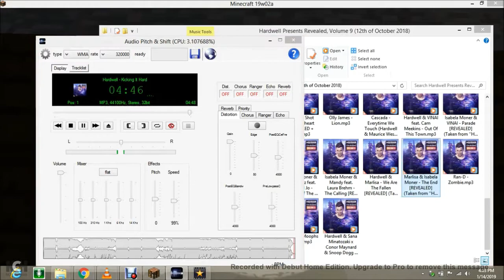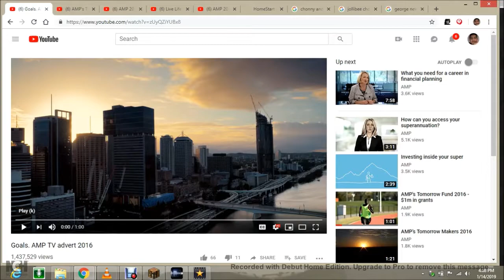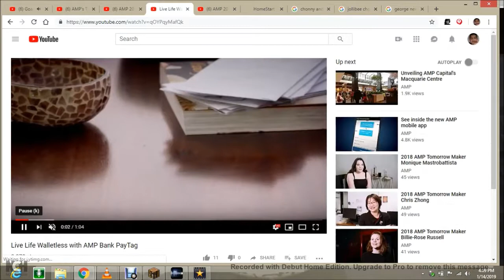Minecraft - Build the Railway in West Croydon by Adelaide Metro [Part 1]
I Building the (Adelaide Metro: Train - Poxbox - Railcar 3030 leads 3107/3108 at West Croydon Railway Station in 3:29pm - From Outer Harbor to Adelaide City)

featuring

Hi-5! Season/Series 5 -  Episode 1203:

Mixed & Hosts by Ty Burrell, Thomas Gibson, Peter Krause, Tom Cruise, Kenneth Choi, Connie Britton, Jeanne Tripplehorn & Paget Brewster w/ Teenagers (Captain Boss of Leader) and Hugh Jackman, Jason Lee, Michael Dorman, Oliver Stark, Kirsten Vangsness, Jennifer Love Hewitt & A.J Cook w/ Big Kids (Mixed & Hosts - Captain Bosses of Leaders) with Anita Briem as Tinka, Sabrina Carpenter as Sunny and Yanicke Agnes as Performer Girl + Anna Bamford & Ana Walczak and Isabela Moner & Rena Sekioka w/ Baby Lenvino Yuliantara & Baby Belle Zhuo and Chatterbox + Jup Jup (feat. Tzuyu Chou & Sana Minatozaki w/ Little Kids & Toddlers - Featured Members)

Hi-5's Original Networks of Channels: FOX + UNIVERSAL TV (AUSTRALIA) + CBS + NBC + ABC + STARZ + SEVEN NETWORK + ABC ME + ENDEMOL BEYOND + DISNEY CHANNELS and MANY MORE...

a Sony Pictures Television, Inc. Tiger Aspect Productions Ltd & ABC Kids production for distributed & released by Twentieth Century Fox Television/Universal Television/CBS Television Studios and STARZ Originals/ABC Studios/NBC + Seven Studios/ABC ME & Endemol Southern Star/Disney Channel Originals

Hi-5! Productions (Australia & New Zealand and Other Countries / Worldwide & Global / International & Domestic) Operations Property Limited + Twentieth Century Fox Television/Universal Network Television/CBS Television Studios and NBC/ABC Studios/STARZ Originals + Seven Studios/ABC Me and Endemol Southern Star/Disney Channels.